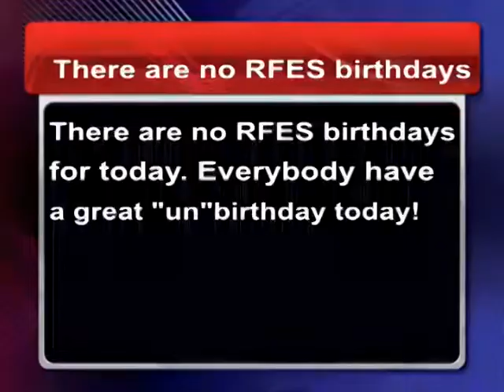Morning Magazine October 28th, 2021